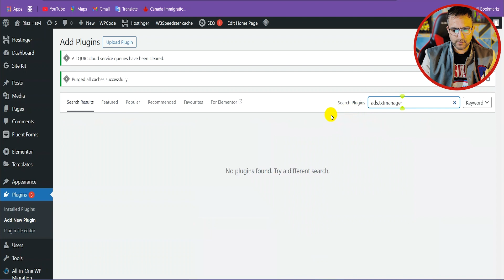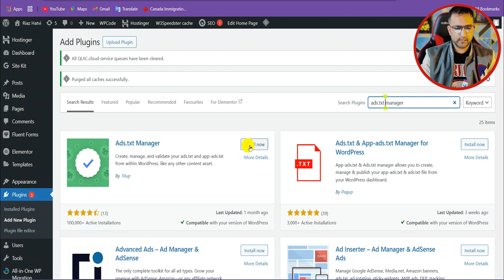Earnings at risk You need to fix some ads txt file issues to avoid severe impact to your revenue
"Hi there! I'm excited to share valuable skills and insights in this video. Earnings at risk   You need to fix some ads txt file issues to avoid severe impact to your revenue

DISCOUNT7

   ⭐Social  & Websites ⭐ Links ⭐
                ⭐ Websites